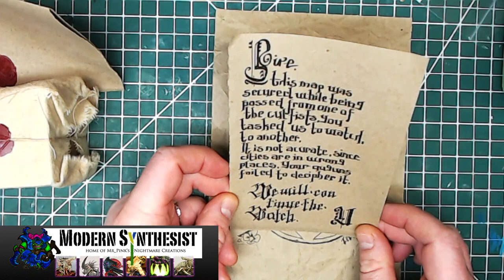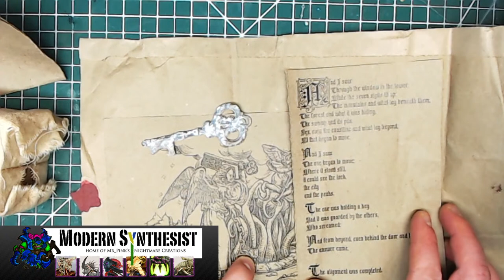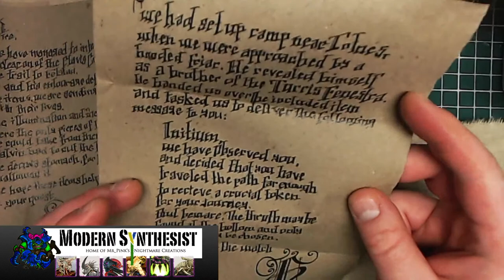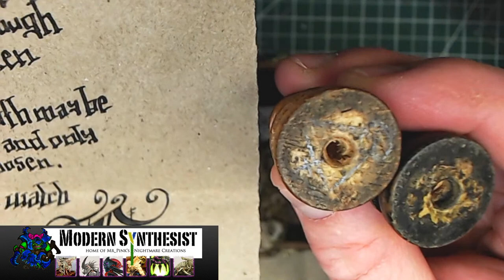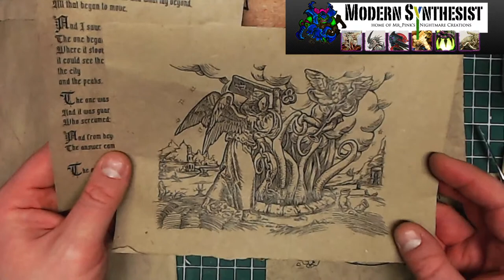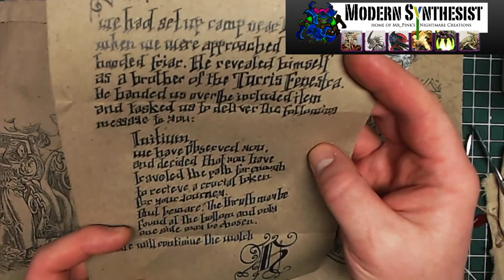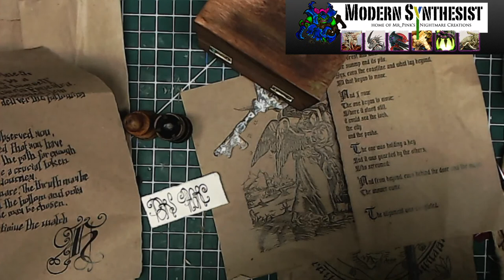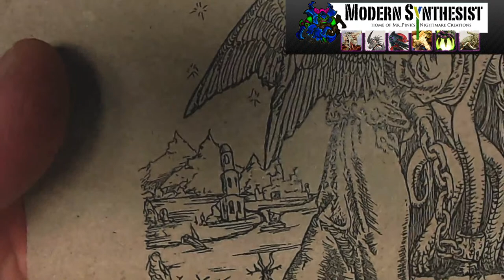What's In the Box!? - FG28 Frostgrave The Alignment Edition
I've been a bad Brood Brother, so, to try to make it up to brother Hydra, I'm going to stream my unboxing of his latest clue for The Alignment, a narrative event Hydra is putting together for Frostgrave.